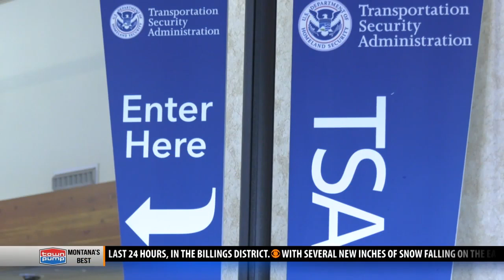Bozeman Yellowstone Int. Airport to see 20 percent increase in holiday travelers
BOZEMAN, Mont- The Transportation Security Administration said there will be a 6 percent increase in airplane travelers this holiday season.